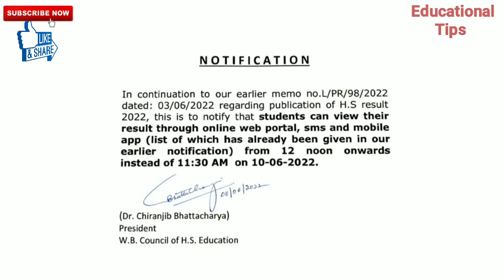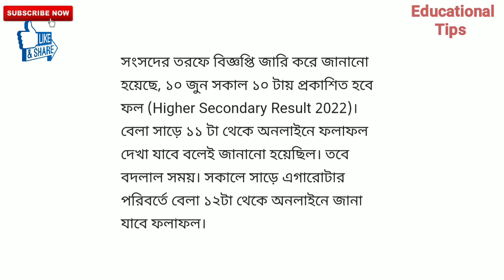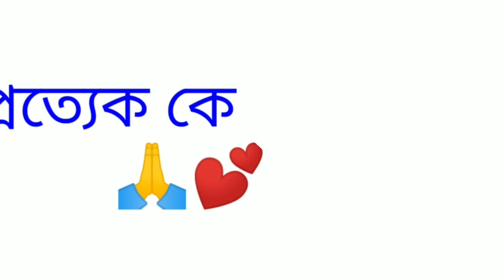উচ্চমাধ্যমিক 2022 : রেজাল্ট পিছিয়ে গেলো। কবে কখন দেবে রেজাল্ট?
এখানে আলোচনা করেছি  উচ্চমাধ্যমিক রেজাল্ট নিয়ে।

√√ উচ্চমাধ্যমিক ২০২২: সমস্ত বিষয়ের সাজেশন।

# বাংলা গল্প ও কবিতার গুরুত্বপূর্ণ প্রশ্ন

# বাংলা নাটক, আন্তর্জাতিক কবিতা, সহায়ক পাঠ, ভাষা, সাহিত্যের ইতিহাস সাজেশন।

1)মাধ্যমিক রেজাল্ট ফাইনাল তারিখ।

2)মাধ্যমিক ও উচ্চমাধ্যমিক কত পেলে পাশ ।

3) ভালো নম্বর পাওয়ার কৌশলi

4)বিকল্প প্রশ্নের কোনটি পরীক্ষাতে করলে পুরো নম্বর পাওয়া যায়

                                     ধন্যবাদ